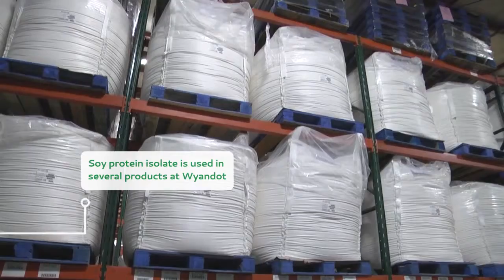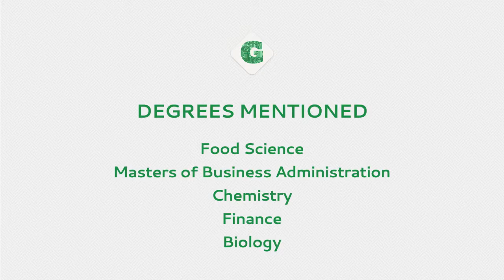GNG Career Videos: Food Processing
Interested in food processing? Watch Dan McGrady, VP of Technical Services and Alicia Sexton, Technologist talk about career opportunities at Wyandot Inc.